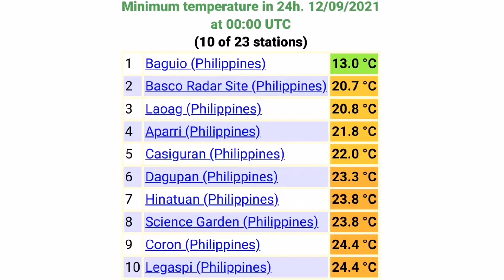Weather Update Today December 9 2021|Potential na Bagyo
Source of Information -  Windy & WeatherNerds Ogimet